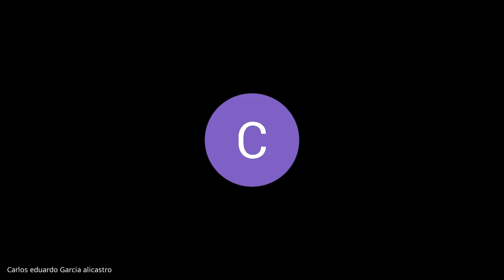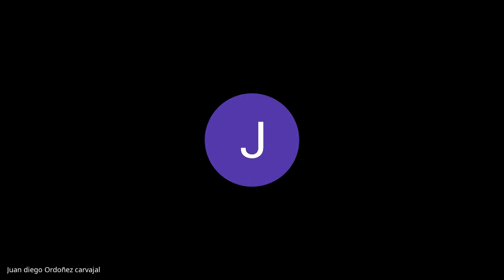Sesión Ordinaria Diciembre 03